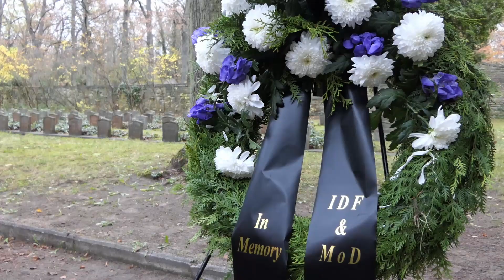Volkstrauertag 2022 Jüdischer Friedhof Weißensee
Am Volkstrauertag 2022 gab es die traditionelle Gedenkstunde von Bundeswehr, Stadt Berlin und Jüdischer Gemeinde auf dem Jüdischen Friedhof Berlin-Weißensee. Hier sind jüdische Soldaten begraben, die im Ersten Weltkrieg für Deutschland gekämpft hatten. Ehrenposten und Kranzträger werden von der 5. Kompanie des Wachbataillons (Luftwaffe) in Heeresuniformen gestellt. Es spielt das Stabsmusikkorps der Bundeswehr. Auf mehrfachen Wunsch wurde dieses Mal der komplette hebräische Segen gefilmt und in diesem Video veröffentlicht. Zu Beginn redet Brigadegeneral Uchtmann, der Kommandeur des Landeskommandos Berlin. Das Landeskommando Berlin hat kürzlich eine Bildungsreise nach Auschwitz unternommen